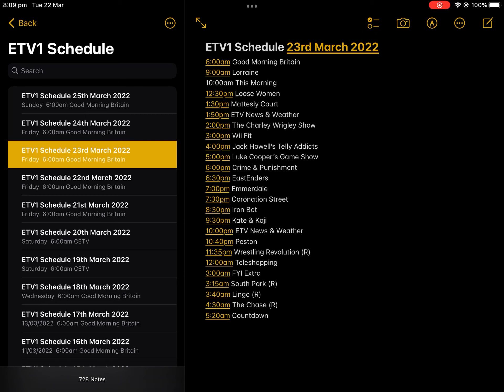ETV1 Schedule (19 - 25 March 2022)